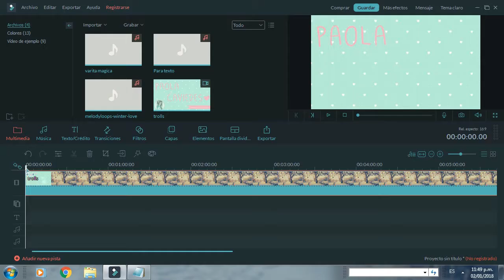COMO QUITAR MARCA DE AGUA EN FILMORA | FILMORA GO | TUTORIAL | Paola Caviedes.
👇👇 LEE LA CAJA DE DESCRIPCIÓN 👇👇

HOLAAAA, el dia de hoy les traigo un nuevo tutorial en la pc esta vez les enseño COMO QUITAR MARCA DE AGUA EN FILMORA en simples pasos y sin necesidad de tener que descargar ningún programa ni comprar filmora, gratis. Espero que les sirva de ayuda y puedan empezar a editar en filmora sin necesidad de tener descargado el programa.

CONTRASEÑA: D772BE0279AFE60AF0E1D2109CA89A19

PREGUNTA: ¿Con que programa editan ustedes?.

♥Recuerden regalarme un gran LIKEEE.

♥Compartir el video con todos su amigos para que sigamos siendo muchos muchos mas.

♥¿Que les gustaría ver en los próximos vídeos?

Hola me llamo Paola Caviedes soy una Venezolana tengo 18 años y me encantaría compartir todas mis ideas y manualidades contigo para que podamos crear una gran familia, encontraras manualidades, reseñas, tutoriales en la pc, videojuegos, Story Time, tag, historias, vlog de mi vida, retos, juegos, probar dulces, haul y demás. Quédate y no perderás tu tiempo♥.